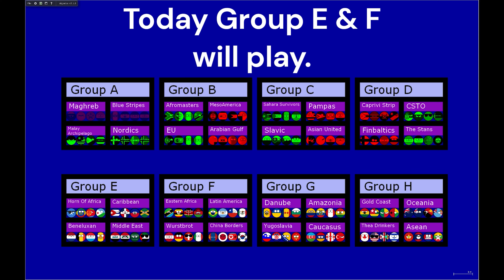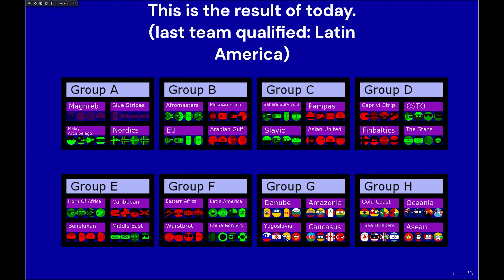Countryballs marble race competition #3 (Only Group E & F)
Includes:
Just a mini track.